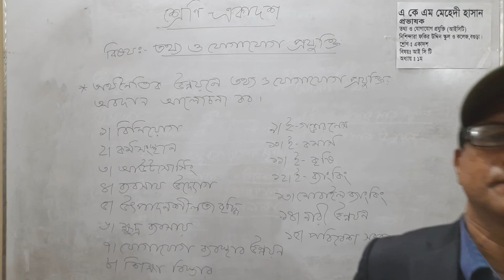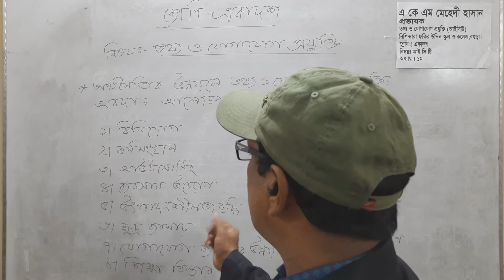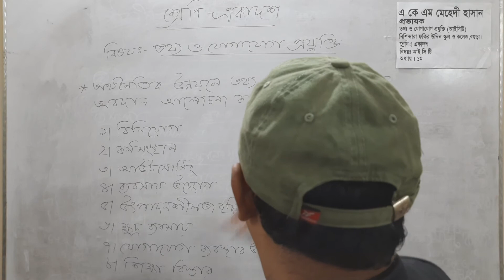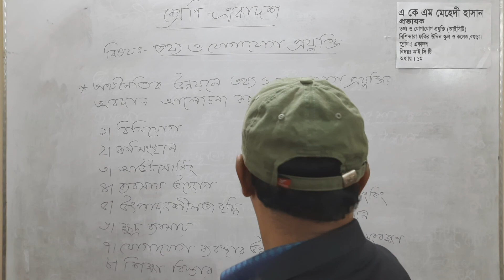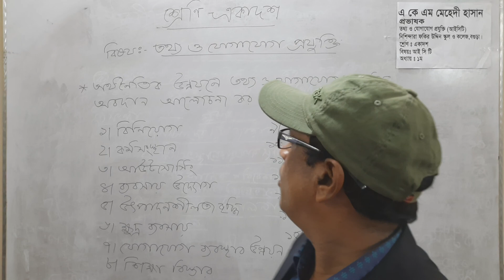তথ্য ও যোগাযোগ প্রযুক্তি (আইসিটি)। শ্রেণী -একাদশ। (সাধারণ) ।